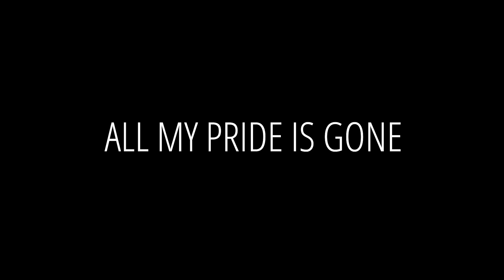All my Pride is gone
An original song by The Southbank Satellites.
About a man who has fallen victim to the vices of life and loses his family.